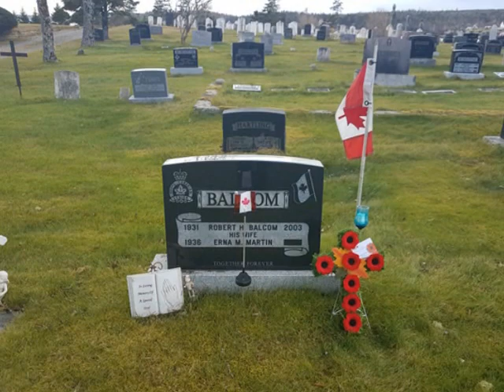Christian Flash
Christ will Come Back In a Flash